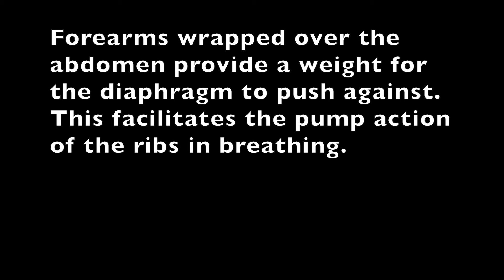Facilitated Diaphragmatic Breathing 2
Following on from facilitated diaphragmatic breathing with a weight on the abdomen, this variation uses the forearms and finger tips to facilitate the water pump and bucket handle movements of the rib cage in proper diaphragmatic breathing.